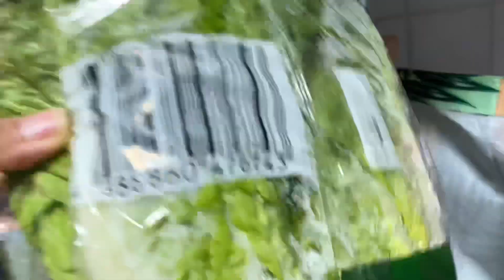ANNOYING MY GERMAN HUSBAND | CAUGHT IN CAM ANG HARUTAN 🤣 | Filipina German life in Germany 🇵🇭🇩🇪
MAY BABAE SI MISTER? | CAUGHT IN CAM ANG KA SWEETAN | PINAY MOM LIFE IN GERMANY | FILIPINA GERMAN COUPLE 🇵🇭🇩🇪

I’m a simple Filipina 🇵🇭 married to German 🇩🇪 and this is our life in Germany ♥️

DAGHANG SALAMAT

-FrauJene&Family ❤️

🔺I USE AZIMO TO SEND MONEY IN THE PHILIPPINES ➡️ Get 30€ off your first transfer when you register to Azimo using this
🔺AZIMO CODES: RELLJENES
                                  FRANKV17

**Music**

IMovie